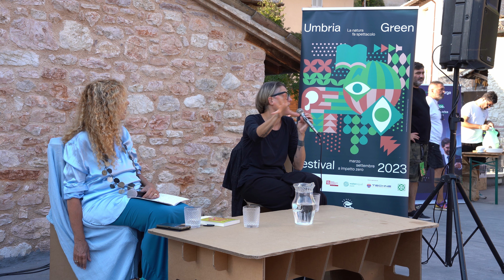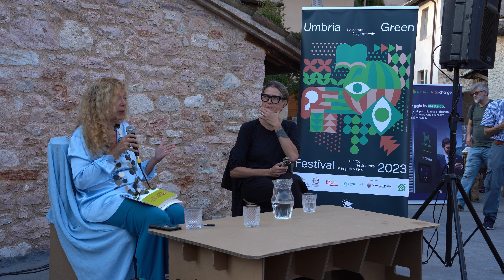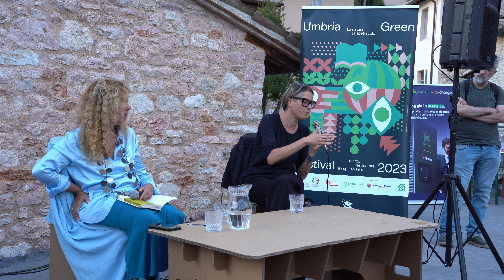UGF2023 - Risorgive Letterarie, con Vera Gheno e Loredana Lipperini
Abbiamo ascoltato il respiro, il tè caldo tra le mani, le emozioni che si fanno note di un pianoforte. Con le parole abbiamo rievocato scrittrici incomprese, ostacolate, imperdonabili, ci siamo domandate quanto sia potente e complesso il linguaggio che utilizziamo. Sulla musica e sullo scorrere dell’acqua abbiamo sorseggiato un rosé dedicato a una madre che non c’è più, e di maternità abbiamo voluto parlare cantandola e testimoniandola nel modo più autentico e sfaccettato possibile. Abbiamo declamato poesie, denunciato la schiavitù del tempo, del lavoro, della bellezza, abbiamo pianto perché anche un violoncello può raccontare una storia. E più di tutto, ci siamo ricordate che un anno fa, quando abbiamo immaginato per la prima volta Risorgive Letterarie, era proprio questo che sognavamo: un luogo in cui la letteratura si fa spazio condiviso, partecipato; un crocevia di idee, incontri, sorrisi e strette di mano, racconti, applausi, antichi opifici che rivivono di significati nuovi.
Grazie a tutte coloro che hanno reso possibile questa meravigliosa iniziativa, in particolare alla Fondazione Carifol per il prezioso sostegno. Risorgive vi aspetta sempre a Rasiglia il prossimo anno!